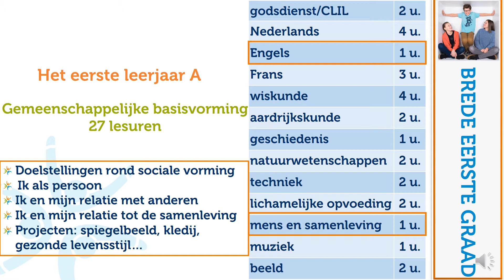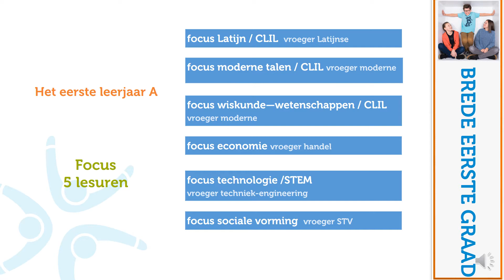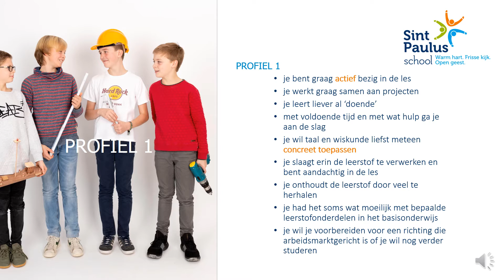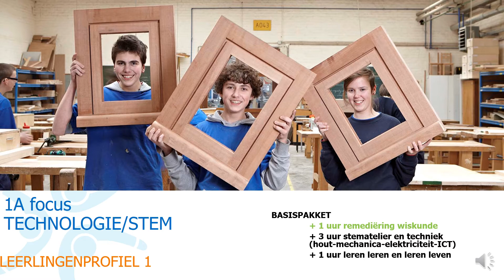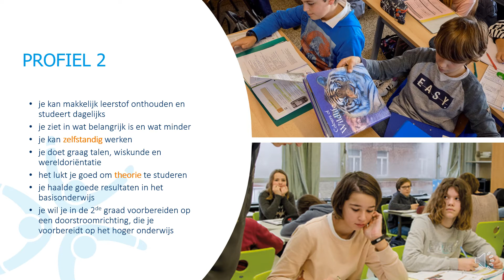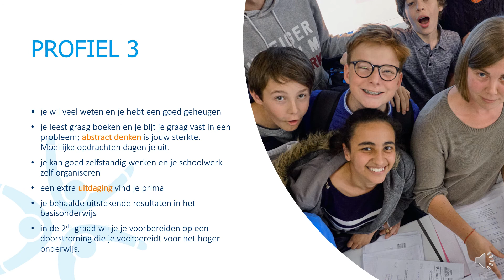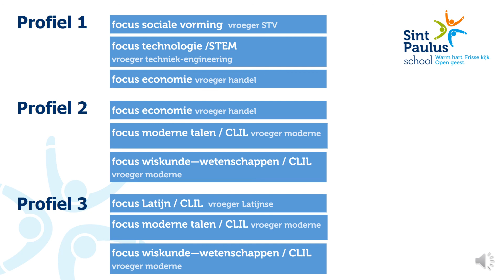2 Aanbod 1A